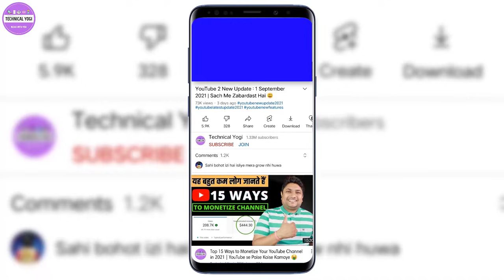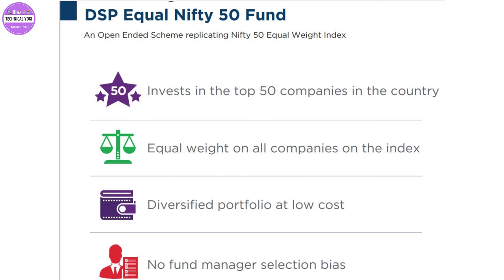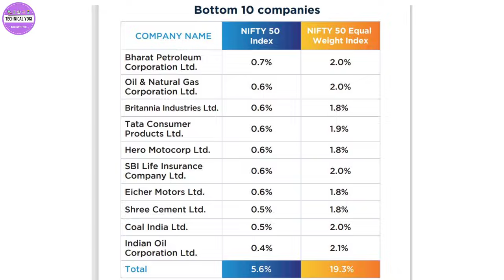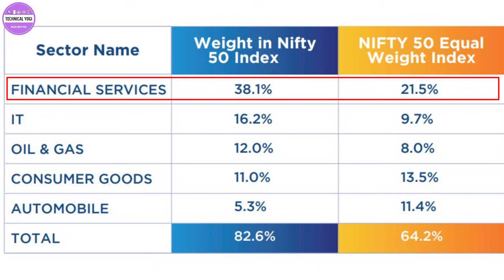How to Invest in Mutual Fund by Paytm Money | DSP nifty 50 Equal Weight ETF Review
Dosto Aaj Ki Is Video Me Maine Aapko DSP Equal Nifty 50 Fund Ke Bare Me Jankari Di Hai And Is Fund Me Aap Paytm Money se Kaise Invest Kar Sakte Hai Ye Sab Explain Kiya Hai Ummeed hai Aap Ko Aayega Thank you so much...